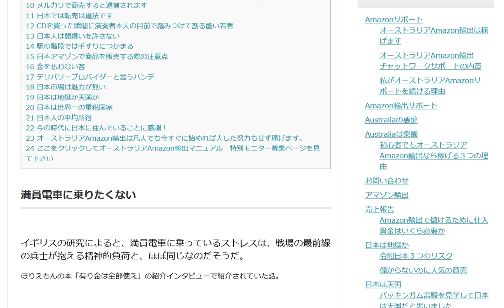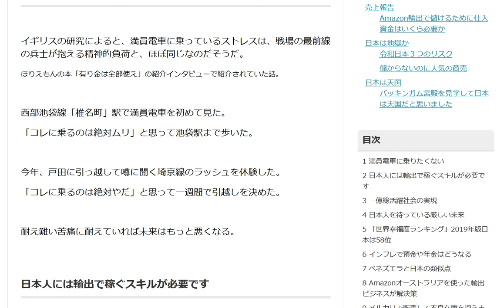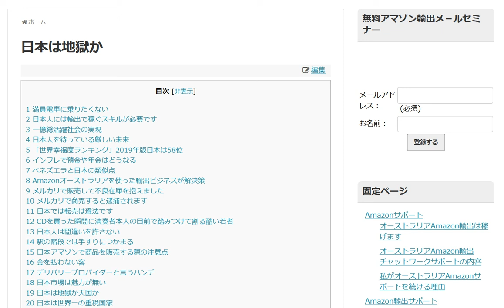満員電車に乗りたくない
イギリスの研究によると、満員電車に乗っているストレスは、戦場の最前線の兵士が抱える精神的負荷と、ほぼ同じなのだそうだ。

1日10分で月10万円を稼ぐ! Amazon輸出ビジネスがわかる本(2013/11/22)